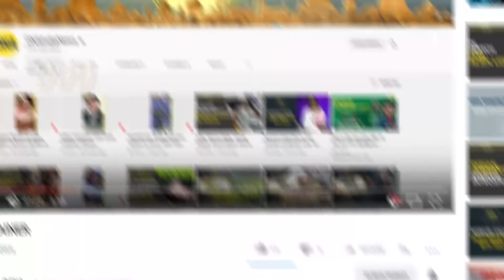DNA Big Screen: Karan Johar reveals what's inside expensive Koffee hamper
Filmmaker and Koffee With Karan host Karan Johar has finally unveiled what is inside his Koffee hamper. A large box of goodies, called the Koffee hamper, is given to the celebrities, who win the rapid fire round on Karan's hit chat show.